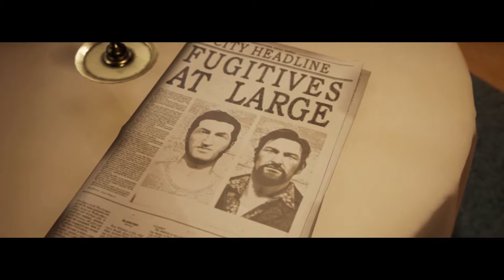A Way Out: Family Emergency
Part eight of a full playthrough of A Way Out with Jon and Sam. We combat gun dealers, assassins, hospital staff, and each other on our road to victory